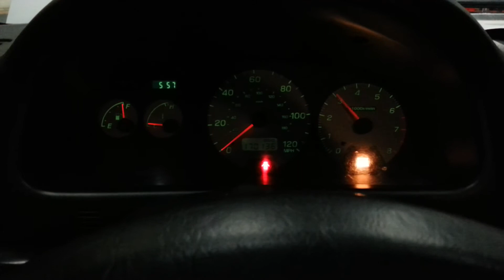1998 2.5rs impreza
Full exhaust. Equal length header, test pipe, apex n1.